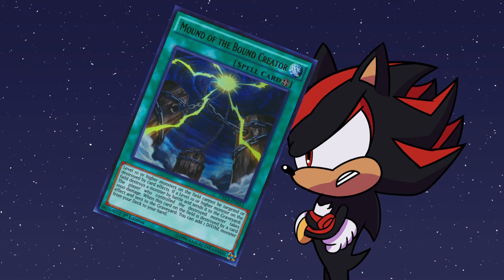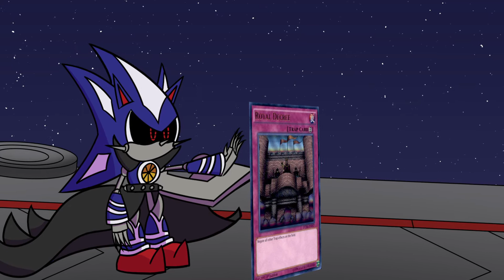Sonic the Hedgehog X Yu-Gi-Oh(Animation)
What Sonic crossover would y'all like to see next.